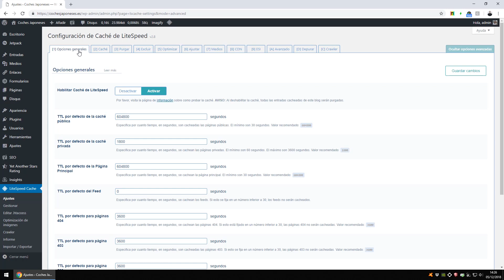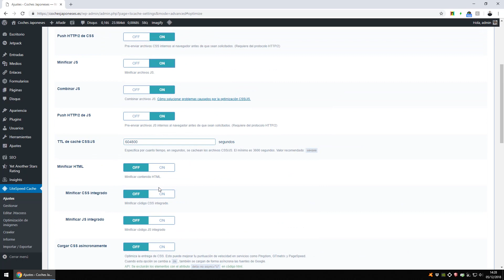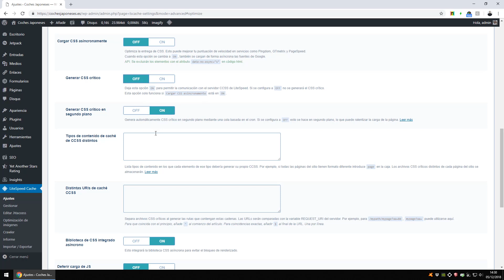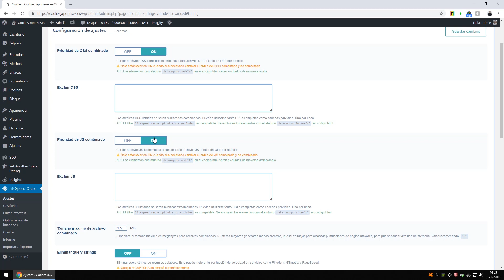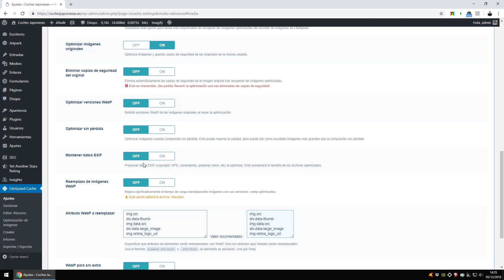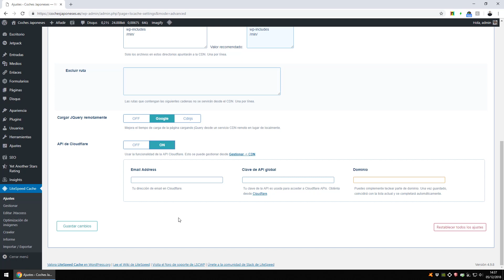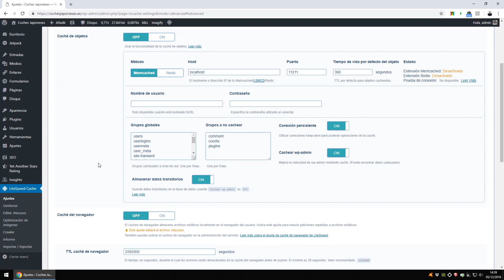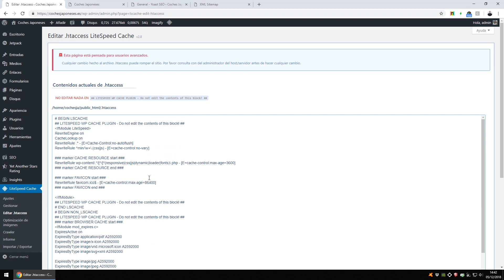Opciones avanzadas para configurar LiteSpeed cache en WordPress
Aprende a configurar las opciones avanzadas de LiteSpeed cache en tu WordPress.

LiteSpeed cache es un plugin gratuito disponible en el repositorio oficial de plugins de WordPress, este es muy útil para acelerar la velocidad de tu web y mejorar su WPO. El único inconveniente que tiene esta herramienta es que solo podremos utilizarlo en instalaciones realizadas sobre servidores de hosting que utilicen la tecnología LiteSpeed, aprovechándose así del caché del servidor para potenciar nuestra web. Por esto todos los hosting de Raiola Networks utilizan LiteSpeed, poniendo así a disposición de nuestros clientes los últimos avances en cuando a mejoras de tiempos de carga y optimización del WPO.

Tutoriales, vídeos, guías completas, recursos y todo lo que necesitas para crear y gestionar tu web.

¿Qué te ha parecido? El equipo de raiolamola te lee en comentarios."